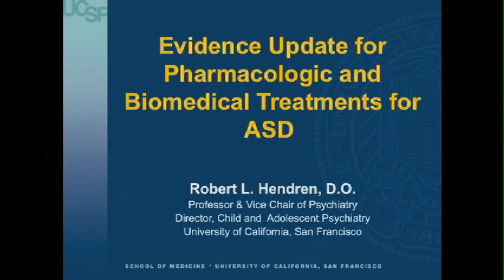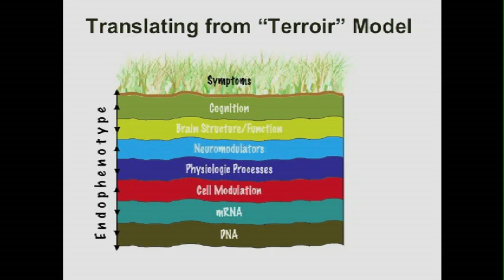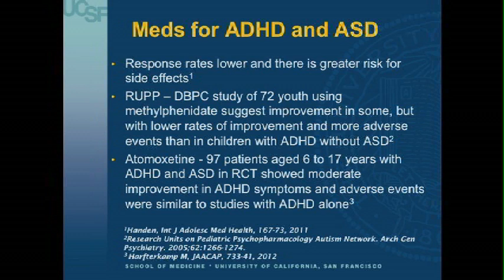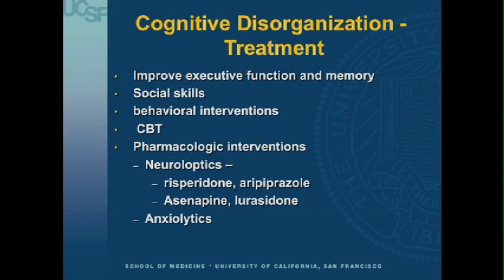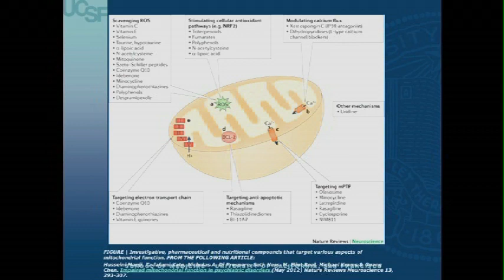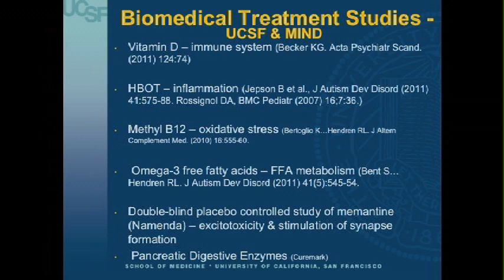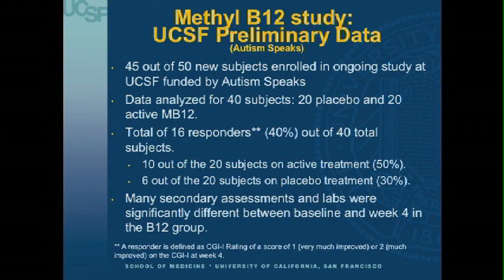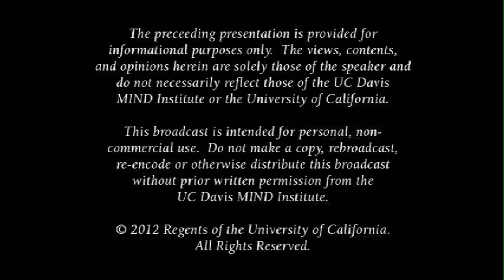Evidence Update for Pharmacologic and Biomedical Treatments for Autism Spectrum Disorders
Integration of pharmacologic agents (antipsychotics, stimulants, antidepressants,etc.) and biomedical treatments (vitamin supplements, diet, immune and mitodchondrial "boosters," etc.). Series: "MIND Institute Lecture Series on Neurodevelopmental Disorders" [Health and Medicine] [Show ID: 24536]